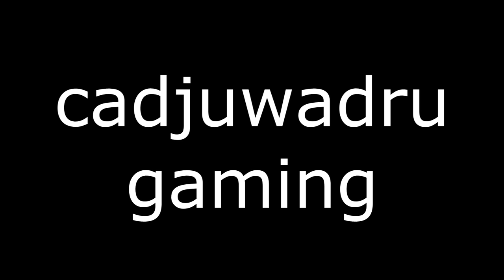Battlefield 4 Attack Helicopter Gamplay (Serbian)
BF4 beta. Some Gemeplay and Impressions with the Attack Chopper.